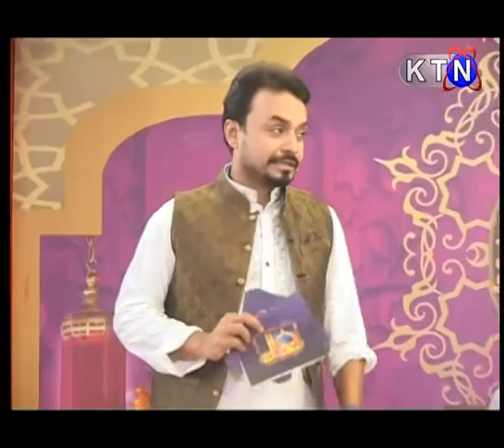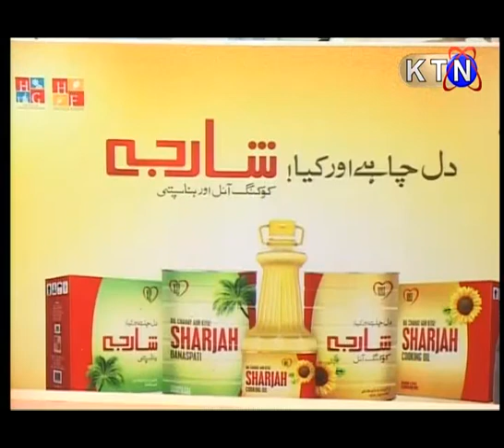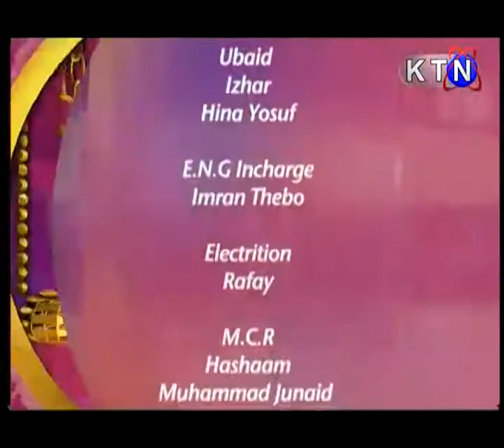Mehman Ramzan 1st June 2017 (مھمان رمضان )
5th RAMZAN
Host: Aamir Shah
ON AIR TIME - 4:00 PM